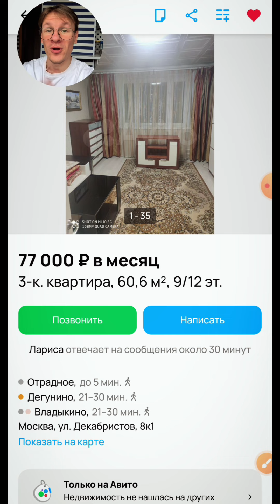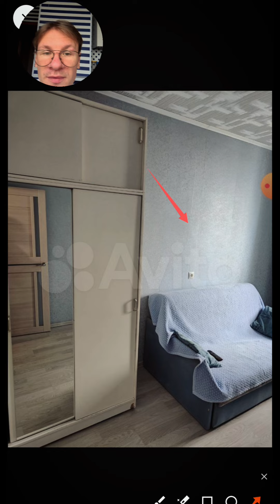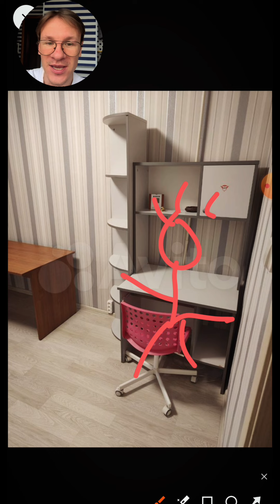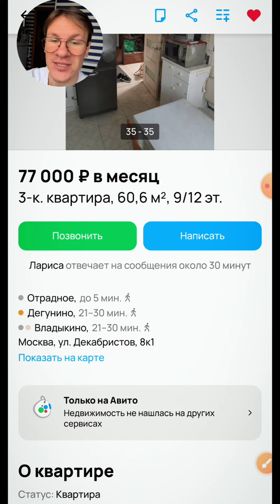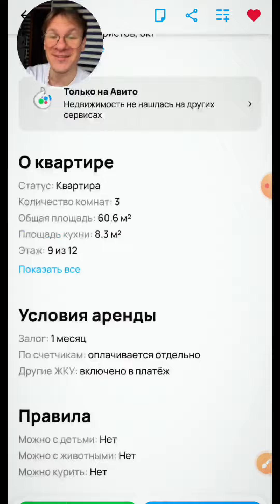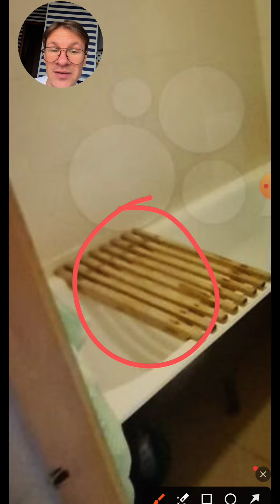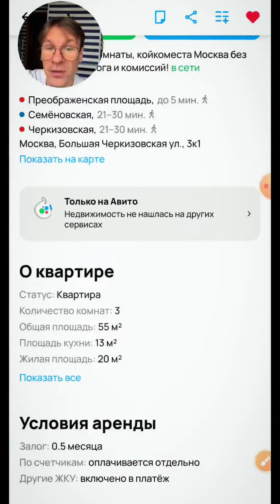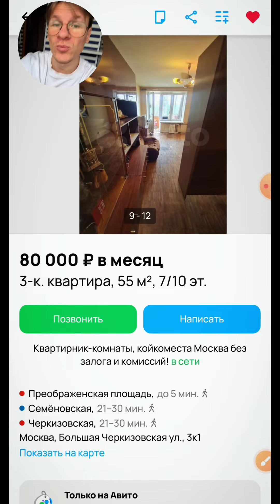Обзор квартир в Москве до 80.000 рублей. А вы готовы платить за такое?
ОБЗОР КВАРТИР ЗА 80.000 РУБЛЕЙ В МОСКВЕ. А ВЫ ГОТОВЫ ПЛАТИТЬ ЗА ТАКОЕ?

Мы снова возвращаемся в приложение Авито.
3-комнатные квартиры в Москве в аренду за 80.000 рублей в месяц.
Как они могут выглядеть? Что в них может находиться и сколько в конечном итоге вам придется заплатить, чтобы заехать в эти царские хоромы!?

Обсуждаем 3-ые квартиры 😇

00:01 - Обзор квартир в Москве 3-комнатные
00:39 - Квартира #1
26:40 - Квартира #2
46:48 - Пишите комментарии, ставьте лайк